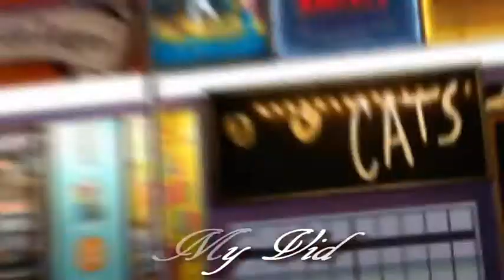رقص بلدي اغراء كيك